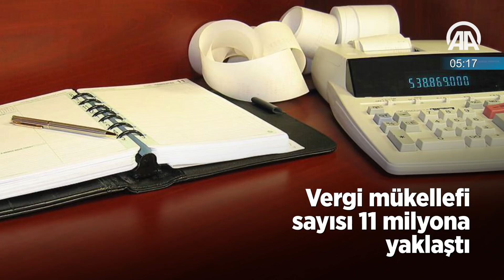60 saniyede bugün (09 Şubat 2018)